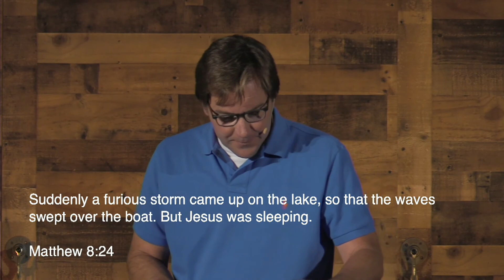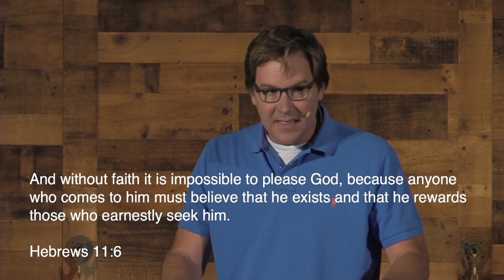Jesus Can and Jesus Will! (Matthew 8:23-34)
Part 28 of the message series: "Matthew: Kingdom Come"